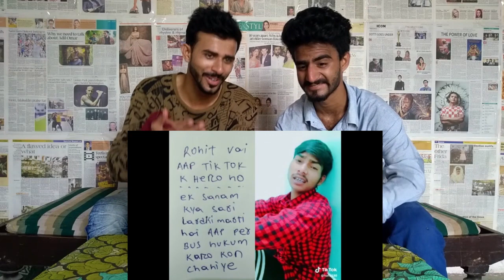Pak Reaction | Rohit Kumar musically | Sanson Ki Zarurat Hai Jese | New Video Rohit Kumar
reaction express
pakistani reacts to carryminati
pakistani reaction video
pakistani reactions youtube
carryminati reaction
pakistani reacts channel
pak youtube
Mia Khalifa- The Untold Story | A Tale Of Love | Samrat Ki Pathshala
reaction express 2
bb ki vines reaction
bb ki vines raaz khul gaya reaction
bb ki vines official
bibi ki vines new video
bb ki vines mann ki baat reaction
dd ki vines
bb ki voice
baby ki vines
reaction time test
reaction time wiki
reaction time name
reaction time 2018
reaction time age
reaction time games
reaction time test game
reaction time new videos
samrat ki pathshala video download
samrat shukla
samrat ki pathshala youtube
samrat shukla wiki
akhand chutiyapa
rip physics
samrat youtube
bb ki vines
ashish chanchlani beard
ashish chanchlani wiki
ashish chanchlani with his sister
ashish chanchlani whisper challenge
ashish chanchlani sister muskan
ashish chanchlani dubs
Samrat new video